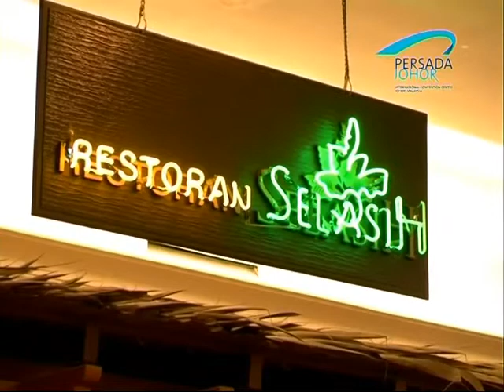Persada Johor (OFFICIAL VIDEO) JHR Hotels and Resorts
(OFFICIAL VIDEO) JHR Hotels and Resorts